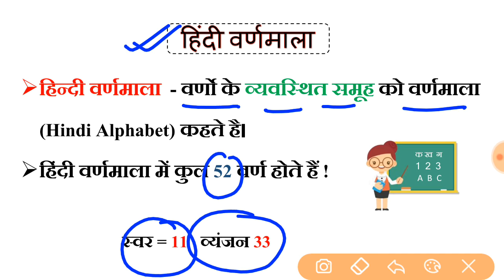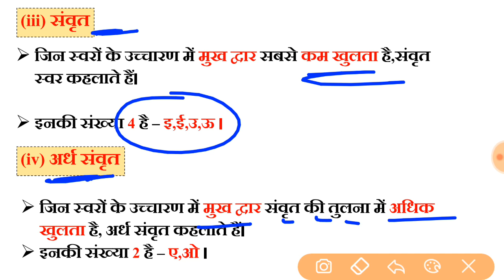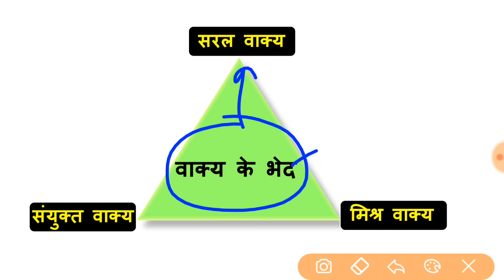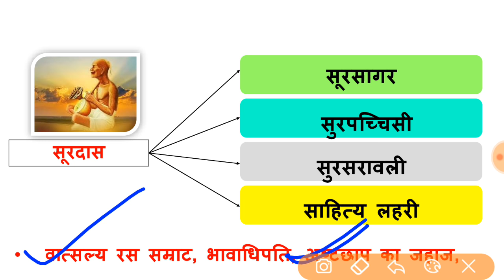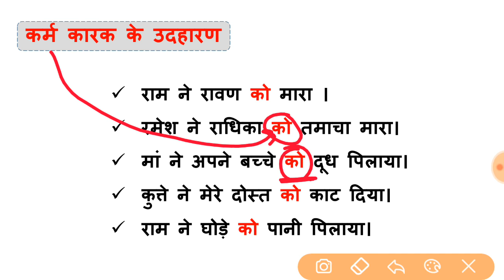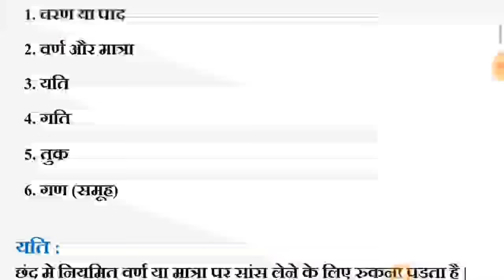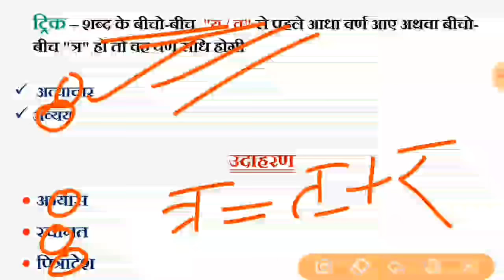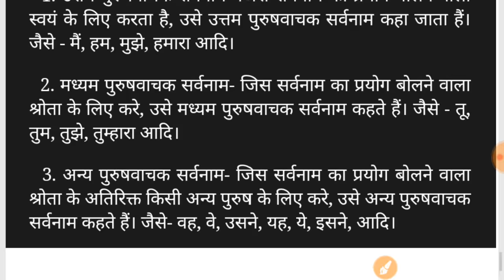😳सम्पूर्ण हिंदी का बाप 3 घंटे की क्लास में सब खत्म | hindi all topic trick | hindi a to z